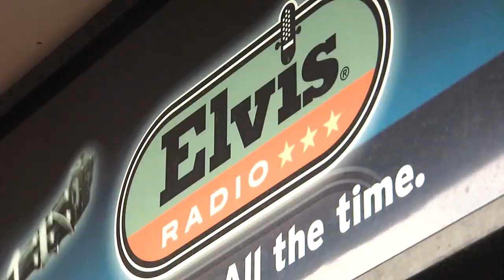The legendary life of Sam Phillips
Sam Phillips amazing life is recounted by his son.